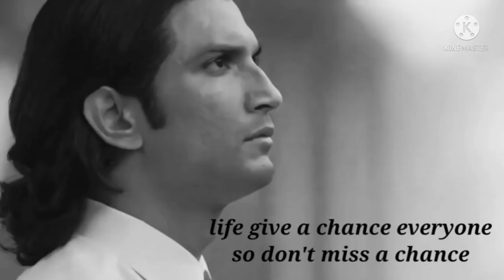Every Students Life// Saurabh Tiwari // ICAI //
Hello guys I am Saurabh Tiwari CA intermediate Students 😊